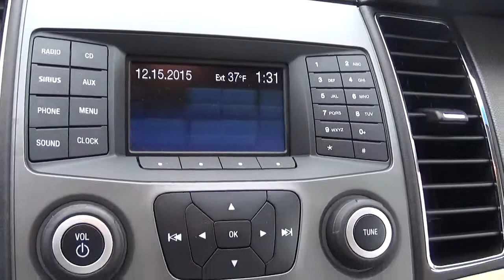2013 Ford Taurus SE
Stock #:  P10319
Boucher Imports
9601 Washington Avenue
Racine, Wisconsin  53406
BoucherImports.com